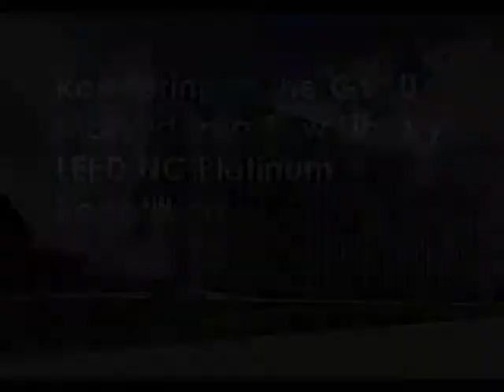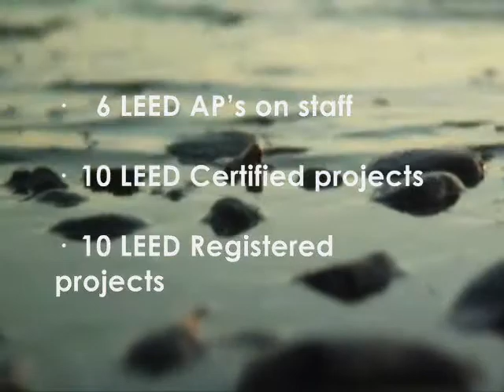Pioneer Construction - Sustainable Construction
Pioneer Construction
Sustainable Construction